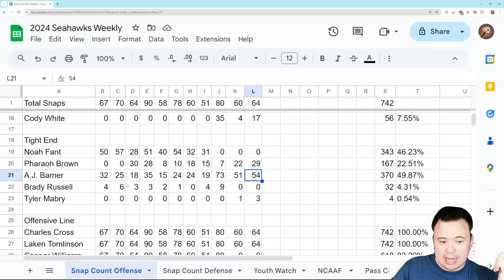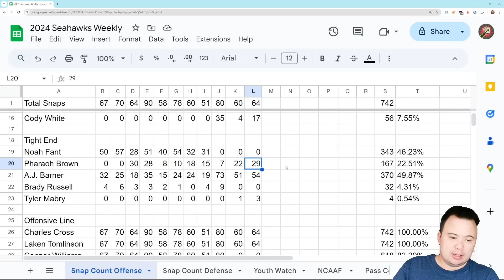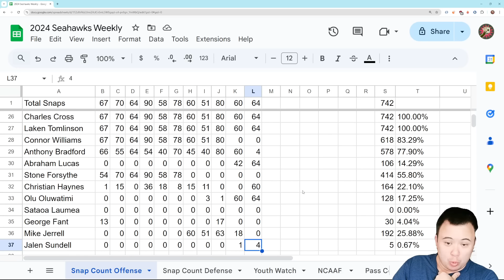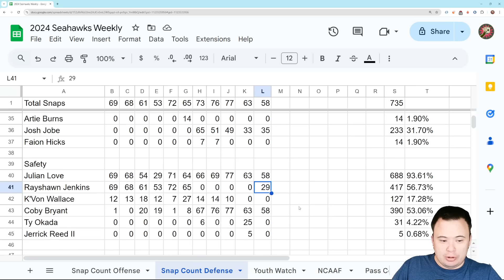Snap Count Monday: Christian Haynes gets his first full NFL game, beautiful rotations on defense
This is a winning formula.